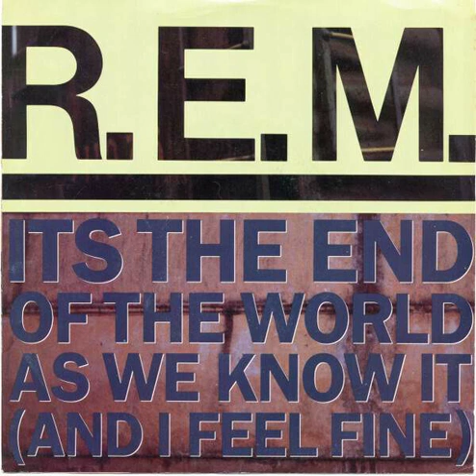R.E.M. - It's The End Of The World As We Know It (And I Feel Fine)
"It's The End Of The World As We Know It (And I Feel Fine)" is a song by American alternative rock band R.E.M., from the fifth studio album "Document", (released August 31, 1987).